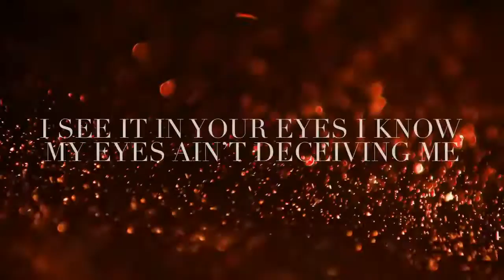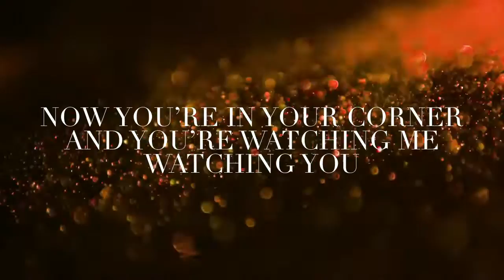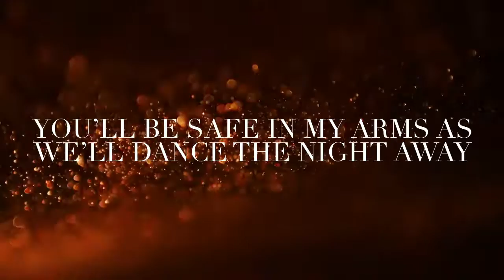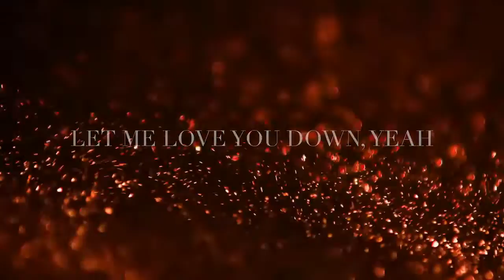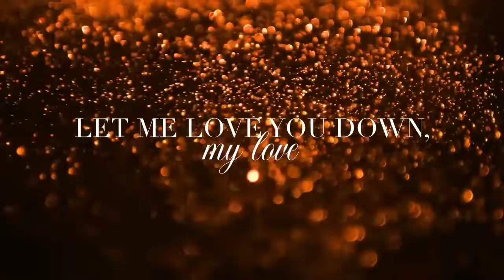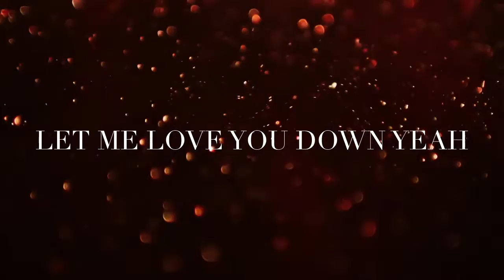Lloyd Brown - Love U Down feat. Mandee [LB@40 Extended Salute Remix] [Official Lyric Video]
An upload presenting the  Official Lyric Video for Lloyd Brown's brand new single, 'Love U Down (LB@40 Extended Salute Remix)' featuring Mandee released today, taken from his LB@40 Volume One 40th Anniversary album released 22.2.22